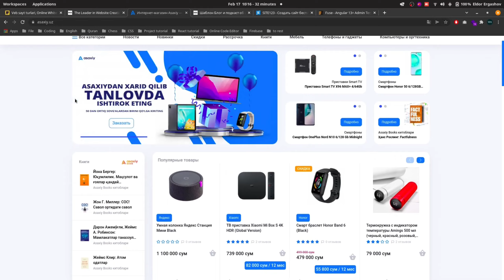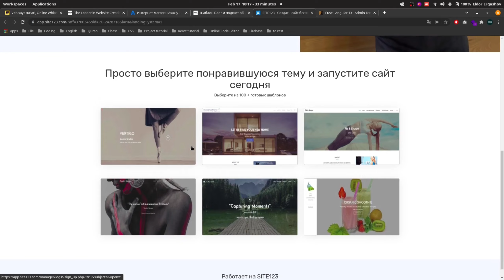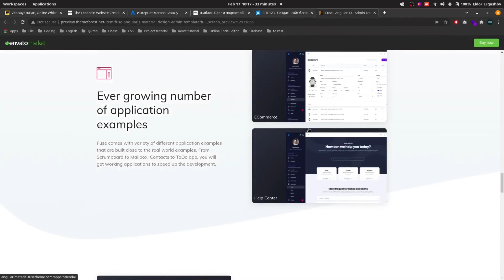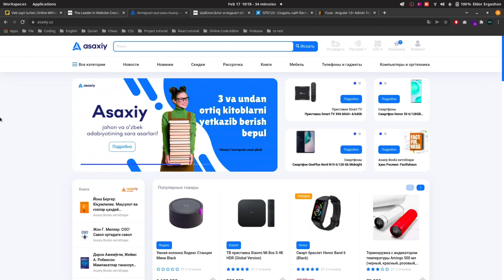12. Veb sayt turlari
💵 Qo‘llab quvvatlash: 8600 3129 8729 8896 (Ergashov Eldor)

Ushbu videoda Veb sayt turlari haqida gaplashib o'tamiz.